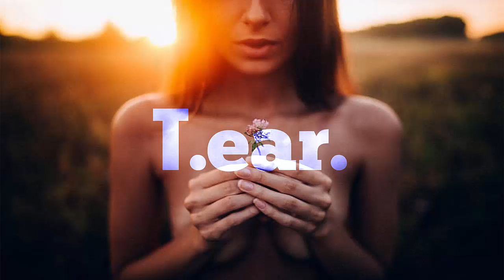Pixies - Where is my mind (EFIX & Maugan Kenward Cover)